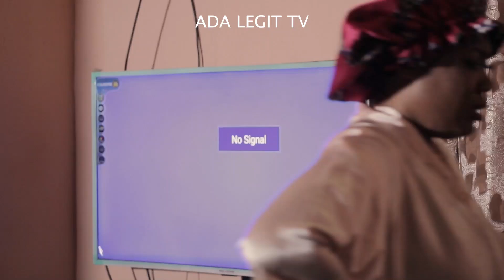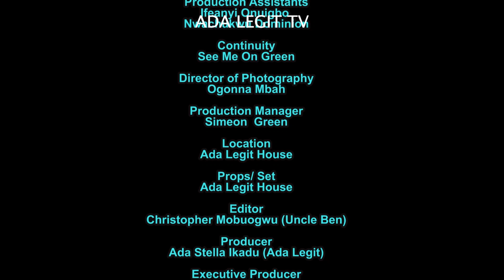She Was Arrogant 2 All Men That Comes Her Way But D Poor Guy Who Came To Fix Her AC Got Her Inluv-NG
Ada Legit TV brings you Nigerian Movies, Nollywood Movies, the best of entertainment on YouTube channel, free movies is all you will get here each time you visit Ada Legit TV Channel, for new and Latest 2021 Nigerian films, just subscribe to this channel on Youtube